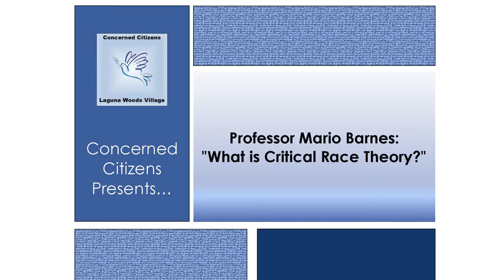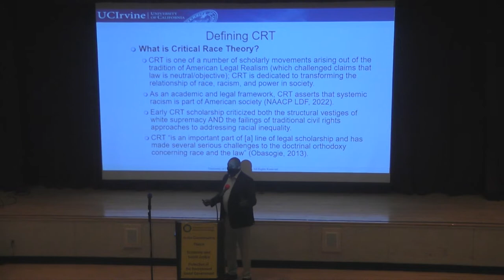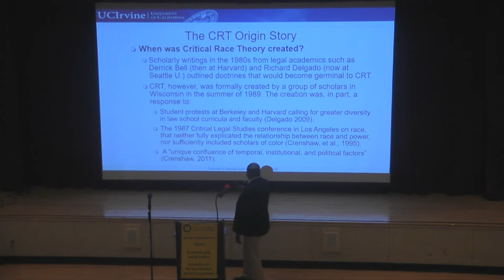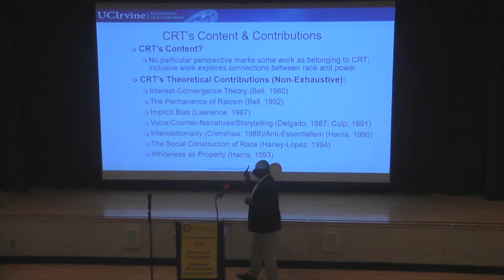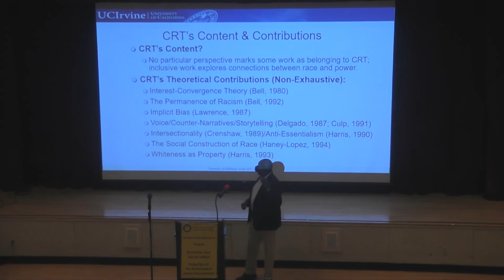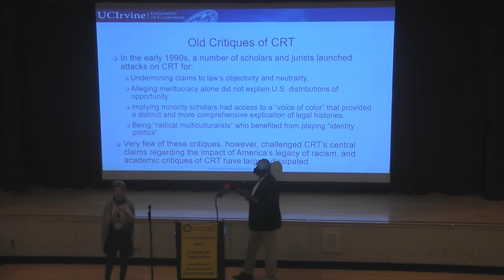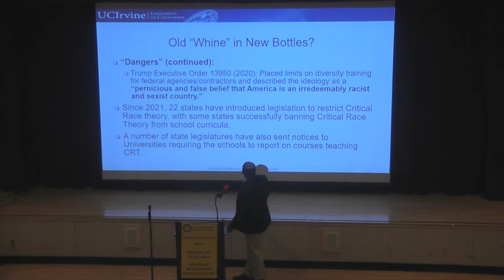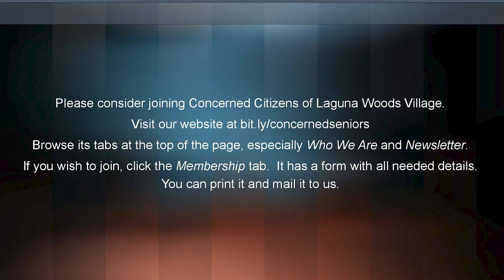Concerned Citizens Presents: Professor Mario Barnes, "What is Critical Race Theory?"